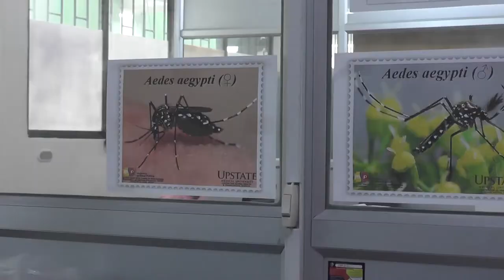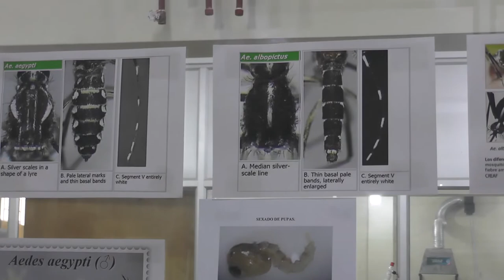DOCENTE DE UTMACH EN EQUIPO INVESTIGADOR PARA VACUNA CONTRA EL ZIKA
Efraín Beltrán Ayala, docente de la Universidad Técnica de Machala (UTMACH), fue seleccionado por el Instituto Nacional de Alergia y Enfermedades Infecciosas (NIAID, por sus siglas en Inglés) de Estados Unidos como representante del Ecuador para una investigación que buscará obtener la vacuna contra el virus del Zika.